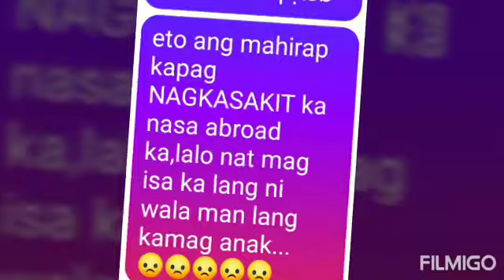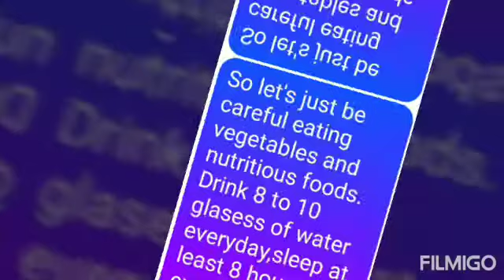4 days in ICU.its hard to get SICK especially when you're alone.